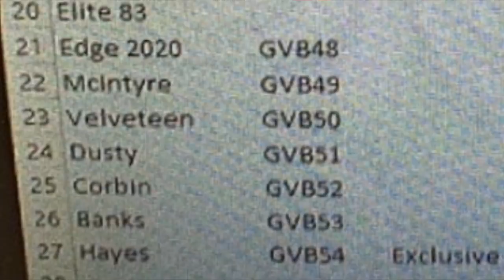WWE ELITE 81-85 LEAKED!? FIRST TIME IN THE LINE + MORE!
NEW WWE toys new wwe figure news wwe action figure news new wwe 2020 toys wwe toy news 2020 wwe figures 2020 coming soon christmas 2020 wwe figures best wwe toys 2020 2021 top talents wwe elites top picks 2021 action figures wwe roman reigns the fiend kofi kingston drew mcintyre wwe champion wwe action figures reveals 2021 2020 Royal Rumble 2021 Elites wwe royal rumble figures wwe figure news 2021 WWE Elite 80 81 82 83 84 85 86 Finn Balor NXT figure Killer Kross custom elite figure